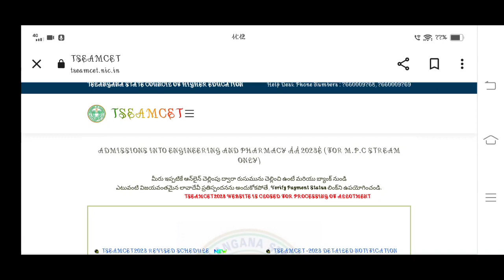RESULT OUT NOW ........😲😲😲😲😲😲😲